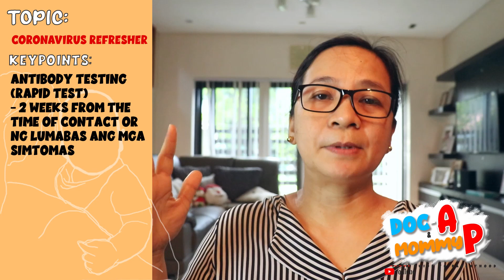Baka Covid 19 na yan? || SINTOMAS at mga dapat mong malaman || Doc-A Pediatrician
"Doc A pano ko malalaman if may covid ako?"
"Doc A nagkaroon ng covid yung isang kasama ko sa party ano dapat kong gawin?"
"Doc A inuubo at sinisipon na ako pagkagaling sa party"

Kakatapos lang ng holiday season at sigurado madami sa atin ay nagsipuntahan ng mga parties noong Christmas at New year kasama ang ating mga pamilya at kaibigan.
At dahil diyan gumawa si Doc A ng refresher video tungkol sa covid para mapaalala satin ang mga simtomas ng sakit at paano ito maiiwasan kumalat.
Binigyan din tayo ni Doc A ng tips para gumawa ng simpleng formula na pwedeng gamitin panlinis ng mga surfaces sa ating bahay

Time stamp
0:00 - Intro
1:27 - Paano nakukuha ang corona virus
2:32 - Corona virus sa bata
3:19 - Gaano katagal nabubuhay sa gamit ang corona virus
4:02 - Beach and water Dilution - Pang sanitize ng surfaces
4:30 - Covid Synotoms
5:05 - Kailan dapat magpa covid test
6:15 - Paano iwasan magka covid
6:55 - how to handle a house hold member with suspected covid
7:45 - Medicines for covid symptoms
8:15 - Kailan na dapat magpa confine sa hospital

Shoot your questions in the comment box and we will gladly answer them.